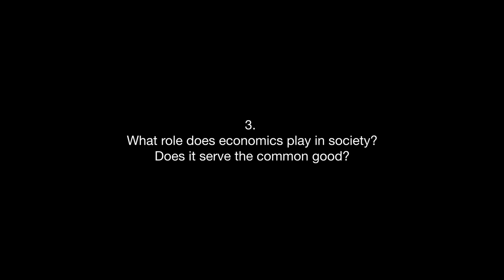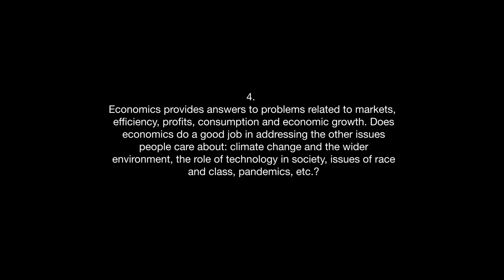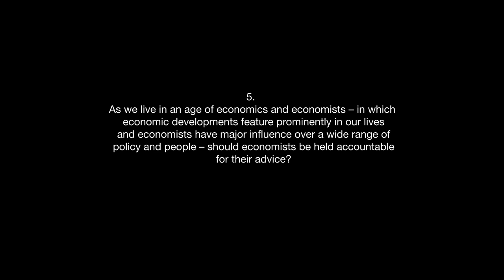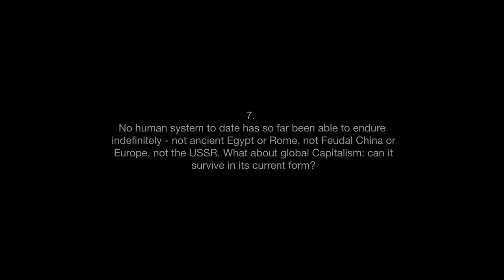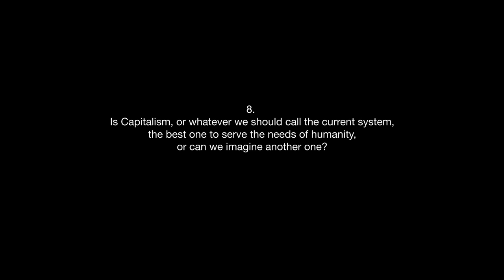Ludger Schuknecht for Age of Economics - Full interview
0:00 - Prologue
01:17 - Intro
01:36 - 1. Why does economics matter?
02:33 - 2. What are the differences between economic science and economic engineering?
05:58 - 3. What role does economics play in society? Does it serve the common good?
08:17 - 4. Economics provides answers to problems related to markets, efficiency, profits, consumption and economic growth. Does economics do a good job in addressing the other issues people care about: climate change and the wider environment, the role of technology in society, issues of race and class, pandemics, etc.?
17:53 - 5. As we live in an age of economics and economists – in which economic developments feature prominently in our lives and economists have major influence over a wide range of policy and people – should economists be held accountable for their advice?
25:34 - 6. Does economics explain Capitalism? How would you define Capitalism?
28:08 - 7. No human system to date has so far been able to endure indefinitely - not ancient Egypt or Rome, not Feudal China or Europe, not the USSR. What about global Capitalism: can it survive in its current form?
37:47 - 8. Is Capitalism, or whatever we should call the current system, the best one to serve the needs of humanity, or can we imagine another one?

About Ludger Schuknecht
German. Economist, former Chief Economist at the German Ministry of Finance, former Deputy Secretary-General of the OECD

Schuknecht studied Economics at Ludwig Maximilian University of Munich and George Mason University. In June 2000 he obtained his habilitation from the University of Constance. Previously Schuknecht was Chief Economist at the German Ministry of Finance and heading the Directorate General Fiscal Policy and International Financial and Monetary Policy there. In this role he advised Minister Wolfgang Schäuble on economic policy issues in the domestic and international sphere. Schuknecht left after the departure of the fiscally conservative Schäuble and the arrival of his social democrat successor Olaf Scholz. In 2019, he was replaced with Jakob von Weizsäcker. Before that Schuknecht was Senior Advisor in the Directorate General of Economics of the European Central Bank where he prepared monetary policy decision making. Schuknecht had also headed the ECB’s fiscal surveillance section and served with the World Trade Organization and the International Monetary Fund. As a scholar, Schuknecht’s research focuses on public expenditure policies and reform and the analysis of economic boom-bust episodes. Together with Vito Tanzi he published “Public Spending in the 20th Century: A Global Perspective”.

Interview by Fabio Dondero